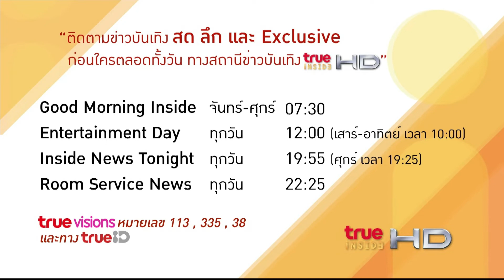Room Service News 120462 : บรรยากาศคืนแรก “ATLANTIS WATER FESTIVAL 2019”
เวทีน้องใหม่ไฟแรงอย่าง ATLANTIS WATER FESTIVAL 2019 โดย 2 ผู้จัด เคลลี่ ธนพัฒน์ กับ แซ้งค์ ปฎิวัติ ระเบิดความมันแล้ววันแรก เมื่อช่วงเย็นที่ผ่านมา  งานนี้เวทีถูกเนรมิตยิ่งใหญ่เหมือนอาณาจักรใต้น้ำ พร้อมขนสาวๆ จาก Thai Cute Girls กว่า 200 คนมาร่วมสร้างสีสัน อีกทั้งยังได้มันไปกับศิลปินทั้งไทยและต่างประเทศ  งาน ATLANTIS WATER FESTIVAL 2019 จะจัดถึงวันที่ 15 เมษายน ที่ RCA, The Proud Market ถนน พระราม 9